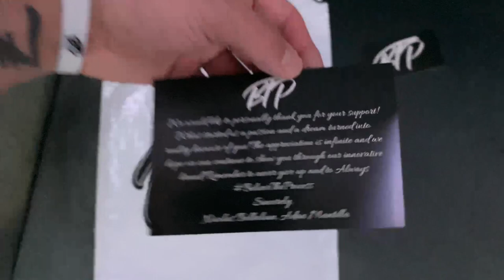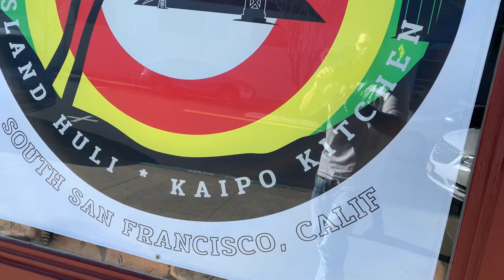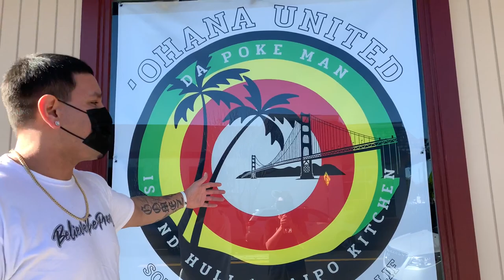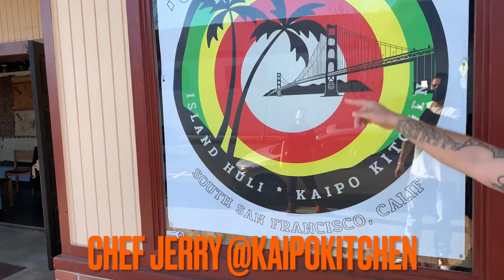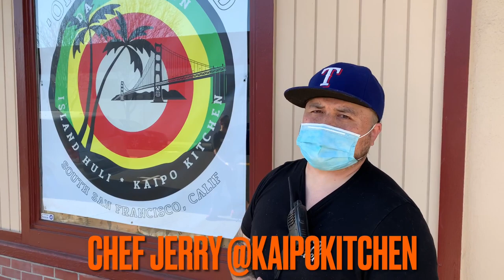Lion king fries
Follow @kaipokitchen S/O Chef Jerry and his wife and family
They have amazing food and great hospitality they made me feel right at home and showed me much love he offers a variety of foods .. I tried the lion king fries and let me tell you this was different the sauce the crab the salmon the shrimp the fries was ohyupsmackintv... it was an amazing experience and I will be back soon 💯👍🏽

S/O @neeks_btp @bayarea_ad
For the sponsorship follow them and check out their Merch they have a dope concept and it’s all about believing your process and positive vibes 💯